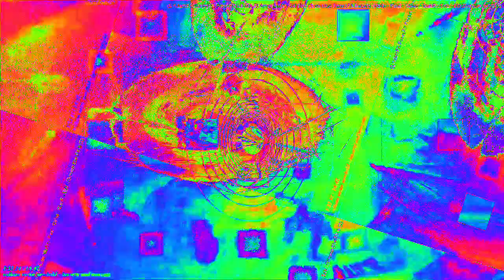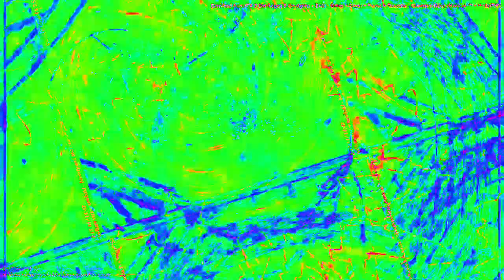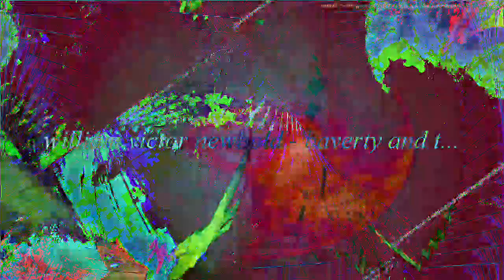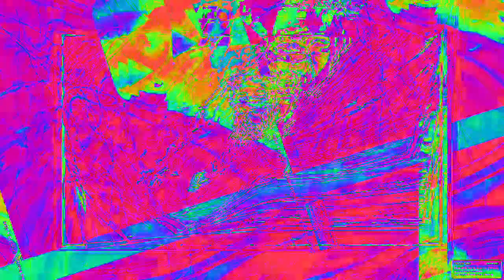[EPILEPSY WARNING] Movie 23 02 05 23h55m17s